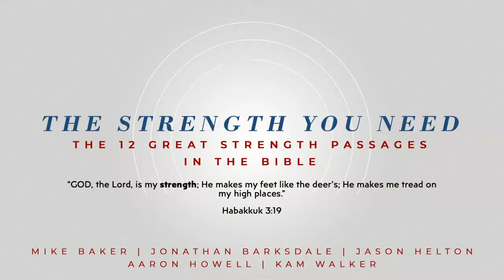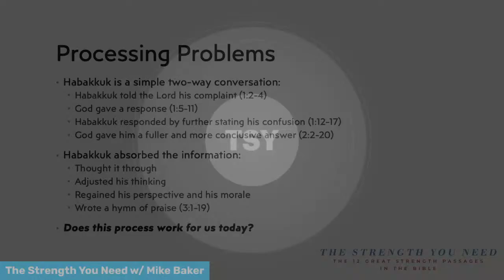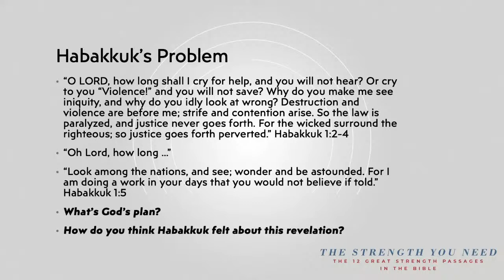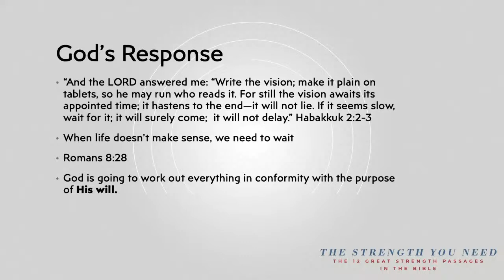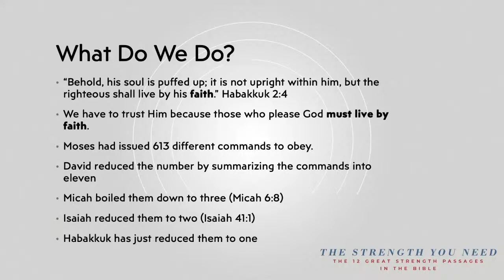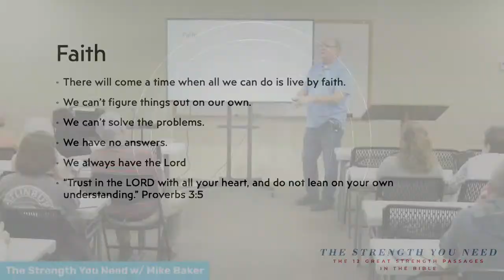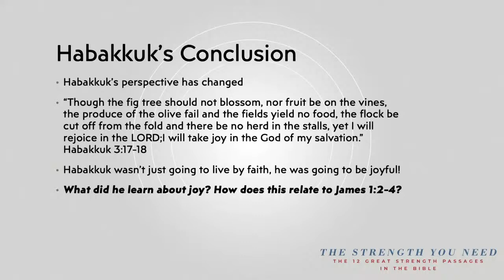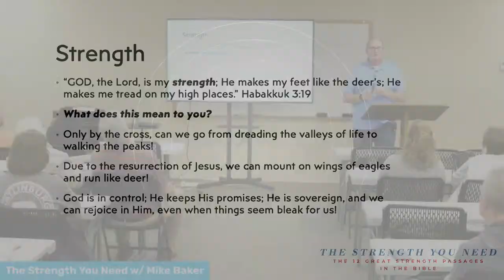The Strength You Need | Mike Baker | January 4, 2022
Tonight, Mike Baker leads us in a study of Habbakuk 3:19.